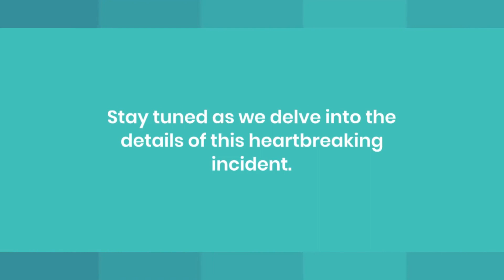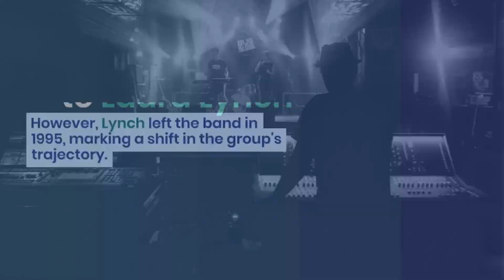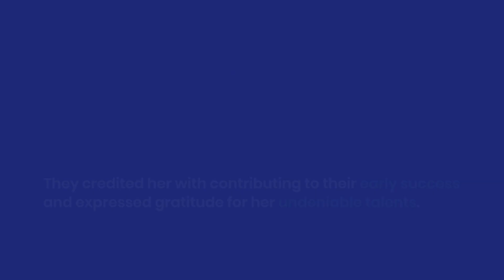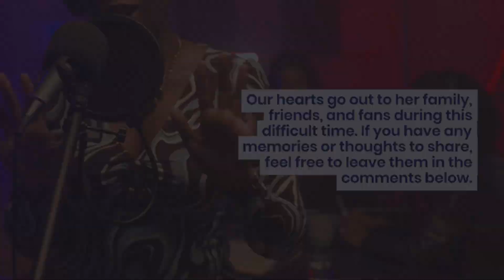Heartbreaking News: Dixie Chicks Co-Founder Laura Lynch's Fatal Car Crash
Join us as we delve into the heartbreaking news of the tragic loss of Laura Lynch, a founding member of The Dixie Chicks. In this video, we remember her contributions to the iconic country music group and explore the impact she had on their early success.